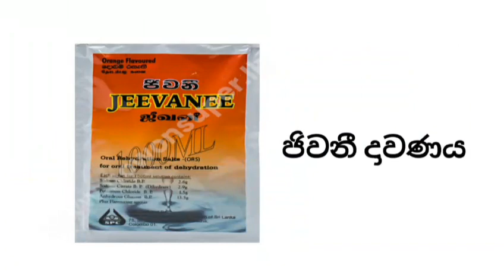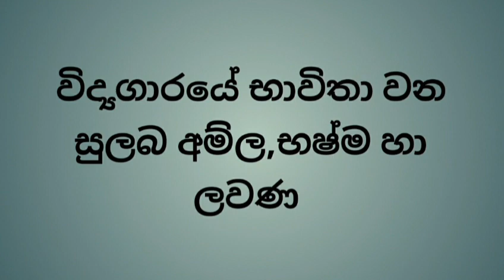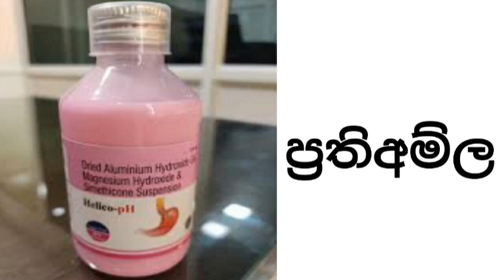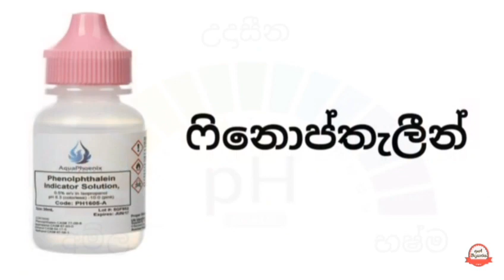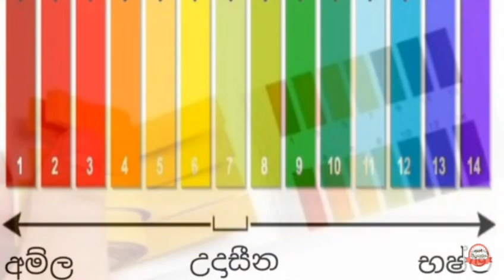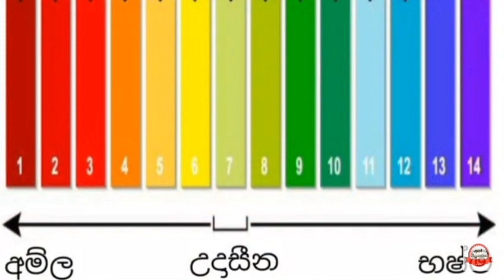acid & base with indicator science practical sinhala grade 11&7| අම්ල හා භෂ්ම|දර්ශක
ape vidyagaraya education channel

ස්වභාවික දර්ශක නිල්කටරොඩු video link

මුලදාව්‍ය හදුනාගැනීම video link 1

සංයෝග හදුනාගැනීම video link 1

ape vidyagaraya

channel link 1

අනෙකුත් science practical video link